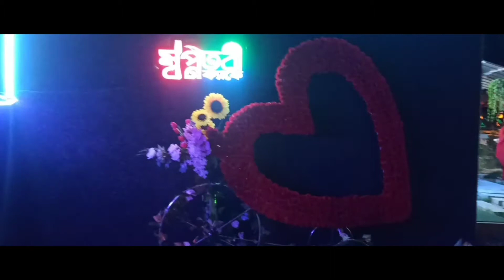keranigonj abdullah pur new Cafe Shopno Tori Cafe